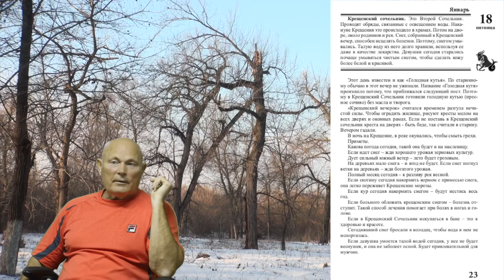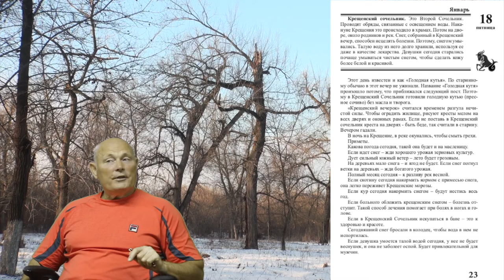18 января 2019 года.